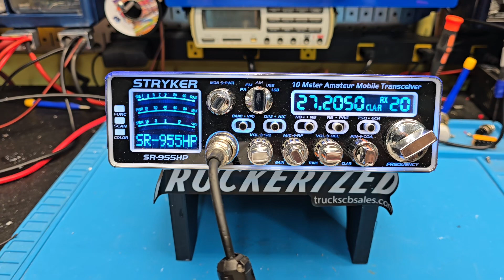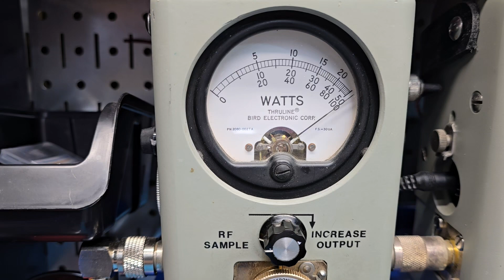Truckerized Stryker SR-955hpc V2 with power wire upgrade for Kevin in TN from truckscbsales.com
Buy your Stryker SR-955HPC V2 here today!